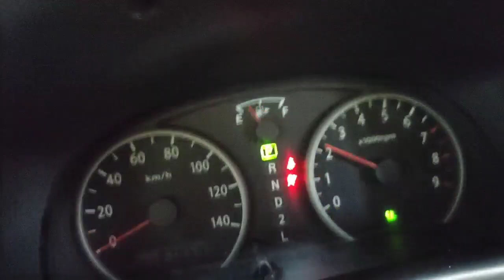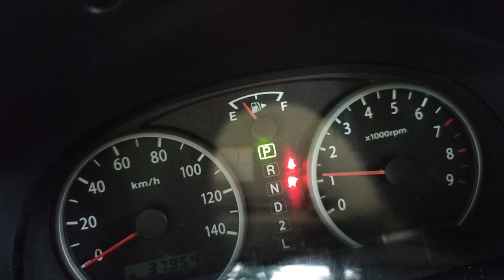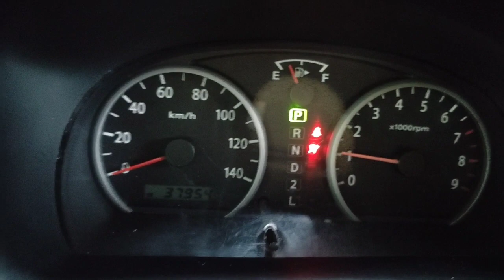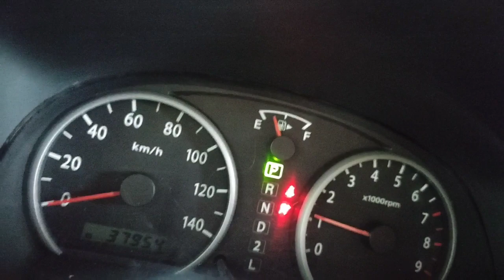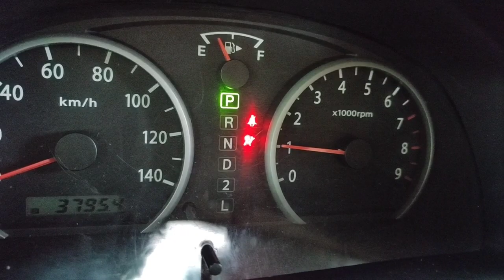SUZUKI Every DA64/DA63T/DA65T/DA17/MAZDA Scrum DG64/K6A Engine | IACV O ring/rubber seal replacement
SUZUKI Every DA64/DA63T/DA65T/DA17/DA16T/MAZDA Scrum DG64/K6A Engine | IACV O ring/rubber seal. How to replace.